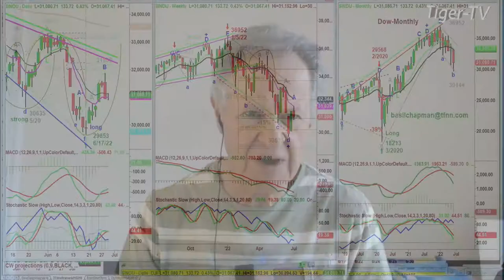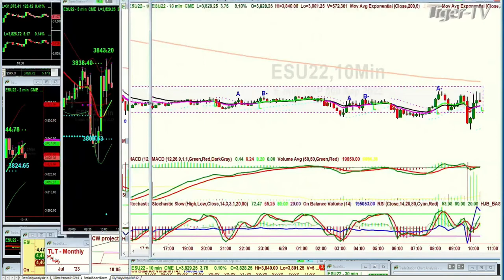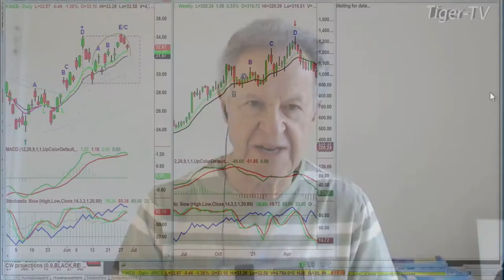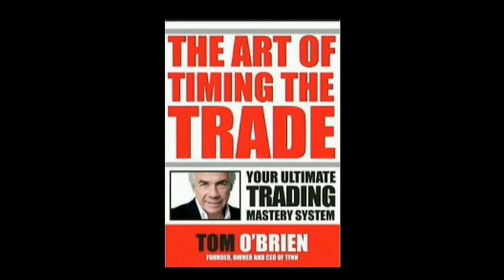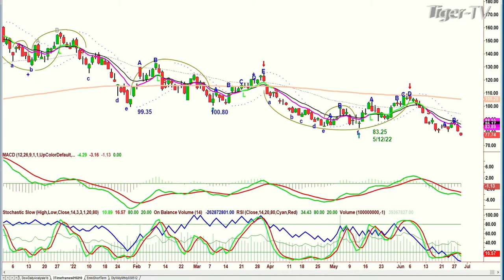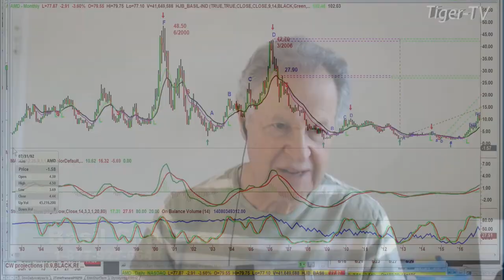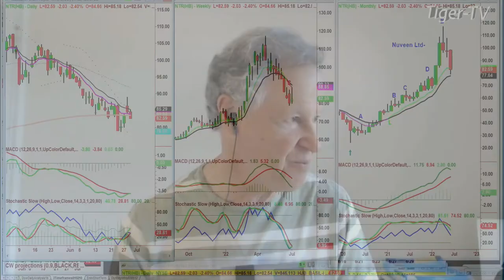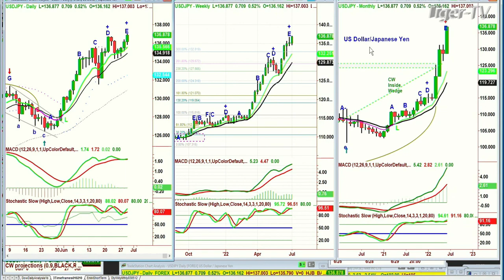June 29th, Tiger Technician's Hour on TFNN - 2022